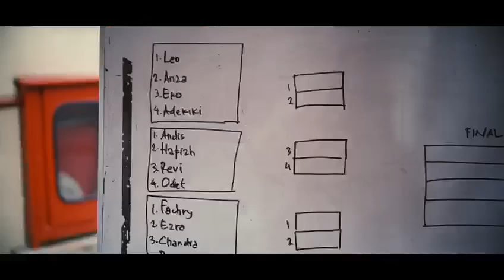AKSI FENOMENAL DRONE RACER SEMARANG!!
Nikmati keseruannya balap drone